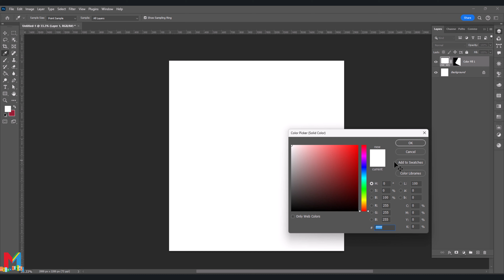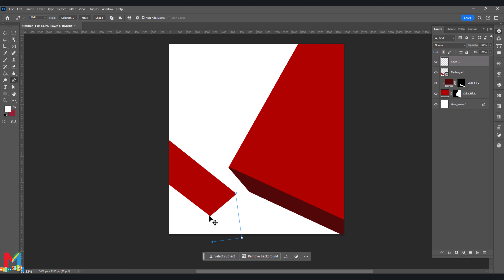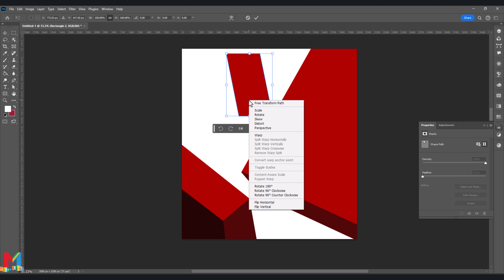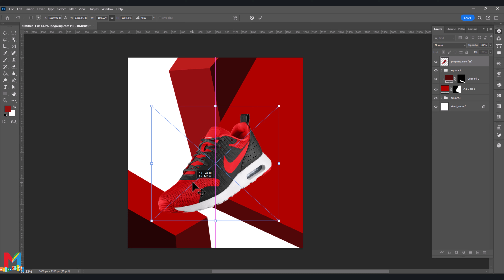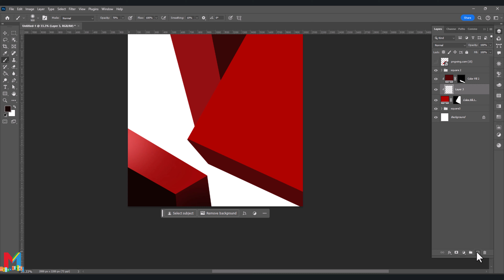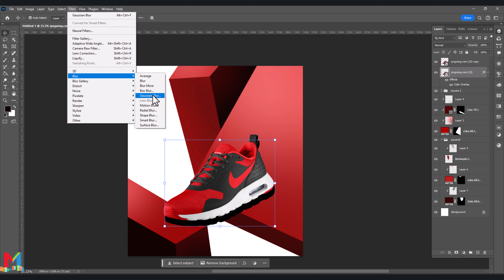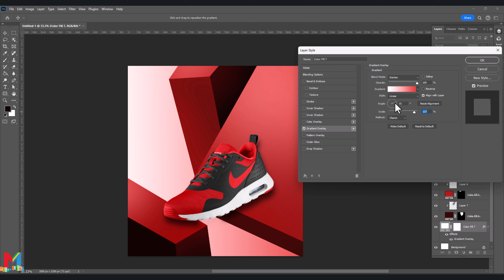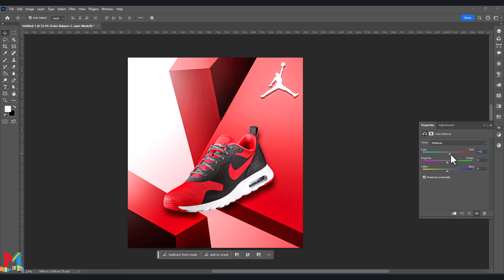Make Product Manipulation | Poster Design Shoes | Photoshop Tutorial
In this tutorial, we will take you through a comprehensive step-by-step process on how to create professional product designs using Photoshop. Whether you are a beginner or an experienced designer, this tutorial aims to improve your image processing skills and enable you to create attractive product labels. Join us on this creative journey using Photoshop. To get this professional result, watch the video until the end

As always, if you have questions. Please ask in the comments below with a timestamp and I will gladly answer!